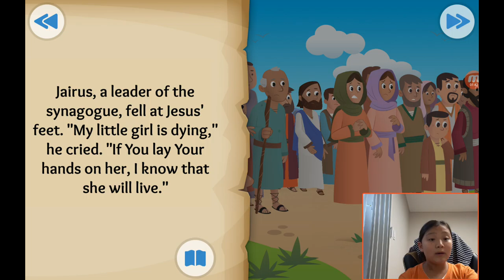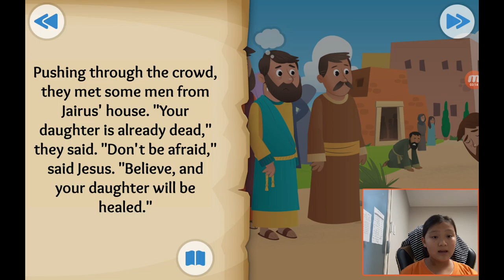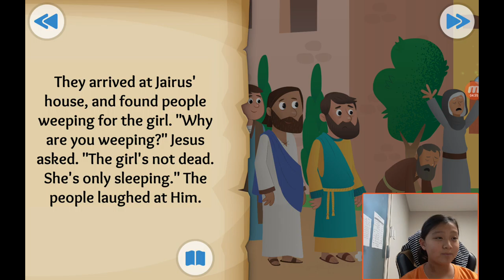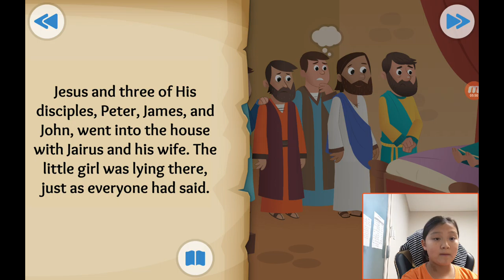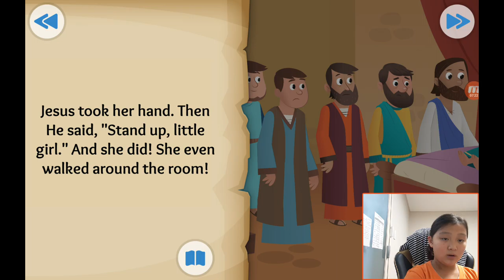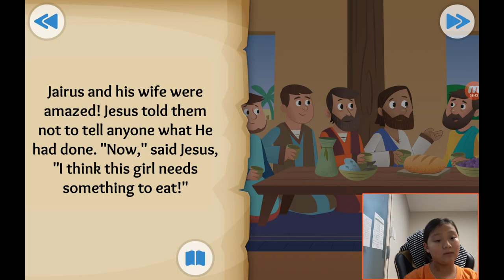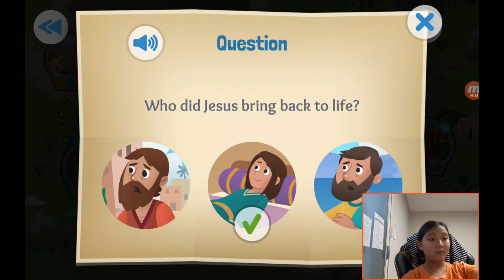‹Kids›Grace：성경이야기 20190919, 예수님이 죽은 소녀를 살리셨어요, Time to Get Up about Jesus heals a girl